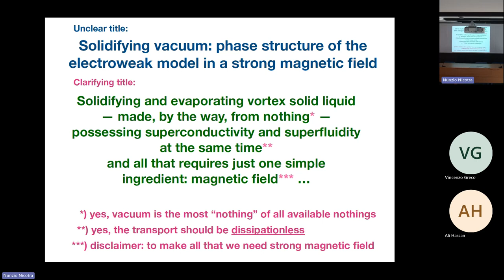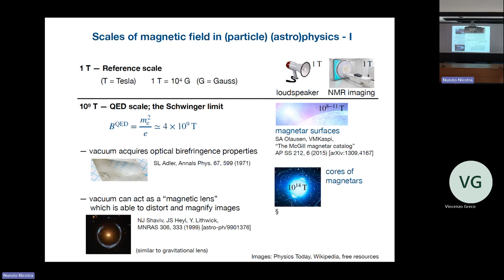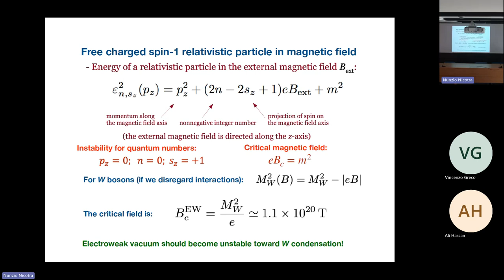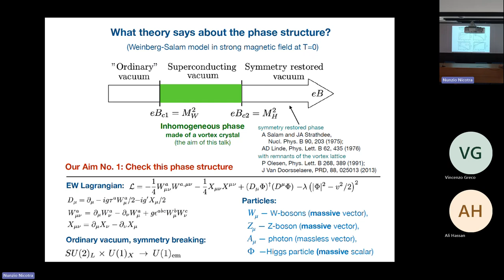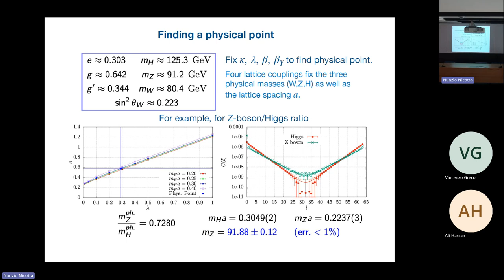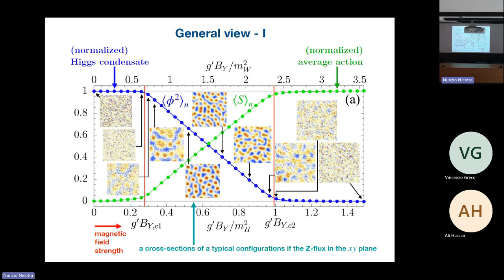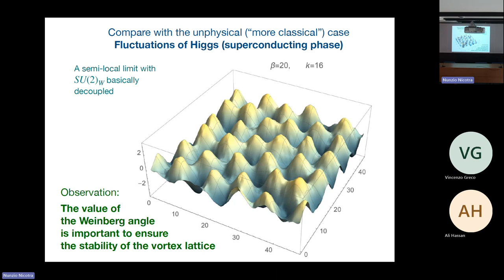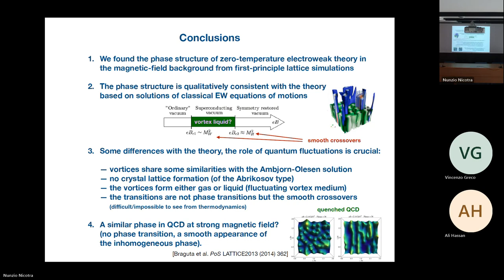Solidifying vacuum (M. Chernodub)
On February 29, 2024, Professor Maxim Chernodub (Institut Denis Poisson, Universities Tours and Orléans, France) delivered a seminar entitled "Solidifying vacuum: phase structure of the electroweak model in a strong magnetic field" (Chairman: Gabriele Parisi, PhD Student in Physics, DFA UniCT.)

The seminar belongs to the series "Highlights in Frontier Physics", within the activities of the PhD programme in Physics at DFA, UniCT.

Abstract. Using first-principle numerical simulations, we demonstrate for the first time that the vacuum subjected to a strong magnetic field becomes a disordered solid made of vortices parallel to the magnetic field. The emergence of the vortex phase also points to the fascinating possibility that the vacuum becomes a superconductor and, simultaneously, a superfluid. Our simulations also reveal that at an even higher magnetic field, the solid state of the vacuum melts down (at zero temperature) and disappears: the vacuum enters a new, symmetry-restored phase. While these phases were conjectured about, respectively, thirty and fifty years ago, they remained a pure analytical hypothesis before our first-principle calculation. Astrophysical estimations suggest that the magnetic field of the relevant strength can be produced above the horizons of the magnetized black holes, indicating that the exotic superconducting-superfluid-solid state of the vacuum might exist in our Universe even today.